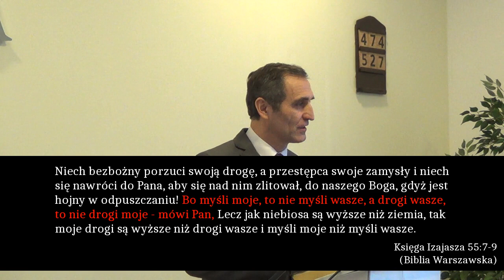Jakim jestem chrześcijaninem?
Serdecznie zapraszamy do obejrzenia kazania Słowa Bożego, wygłoszonego przez Zygmunta Pasiekę w naszym sosnowieckim zborze 19 stycznia 2019 roku.